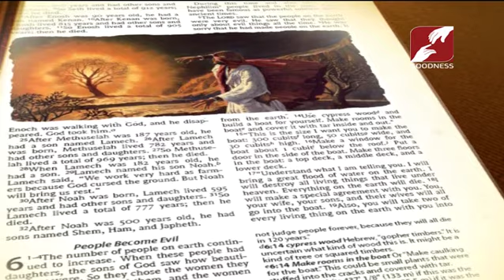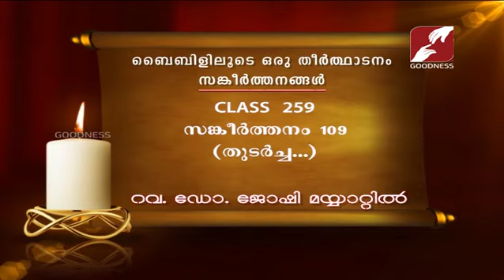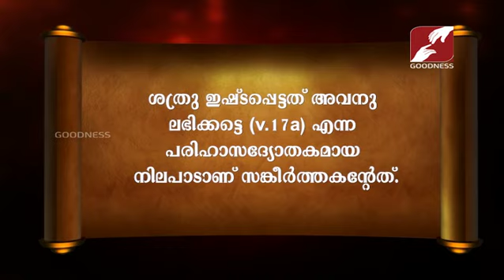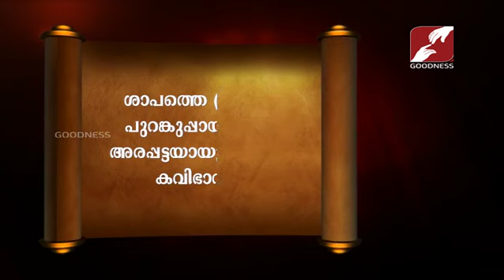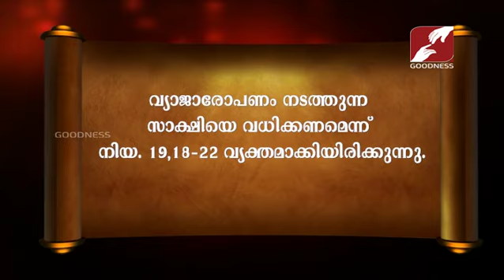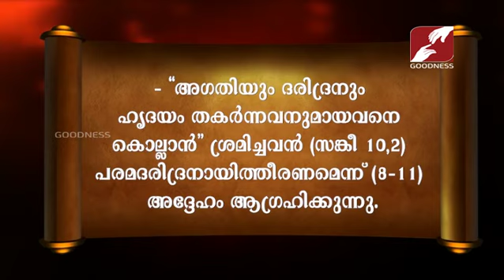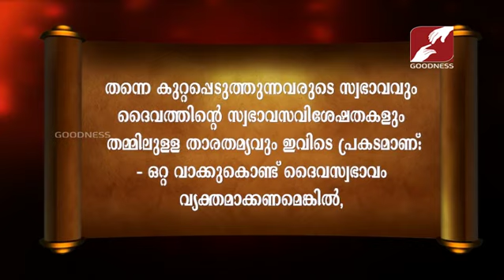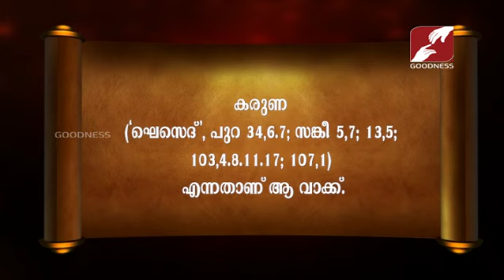Bibililoode Oru Theerthadanam | Epi 966 | സങ്കീർത്തനങ്ങൾ-109 | FR JOSHY MAYYATTIL | CLASS-259